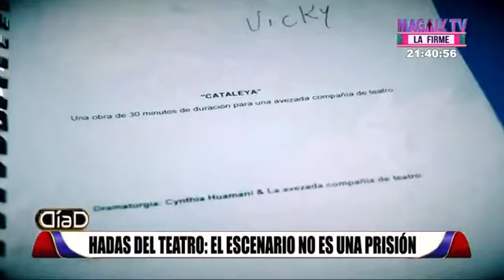Hadas del teatro: el escenario no es una prisión (Canal 9)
Un grupo de reclusas del penal Virgen de Fátima de Chorrillos decidió participar en una convocatoria para representar una obra teatral llamada “Cataleya”, cuya autora fue escrita por también una rea. Cinthya Huamani, quien cumple una sentencia de 15 años, dio detalles del guion que narra historias personales. La presentación de la obra se presentó en la Universidad de Lima. Mientras que otra obra “Hadas” viene desarrollándose dentro de dicho centro penitenciario.

Fuente
Dia D ATV
Dia D
Fecha y hora de emisión
13/01/2019 23:18:01

Duración
00:13:06

Valorización
US$ 77287.38